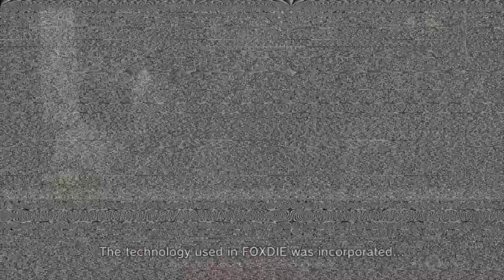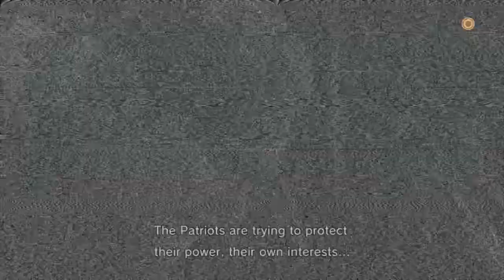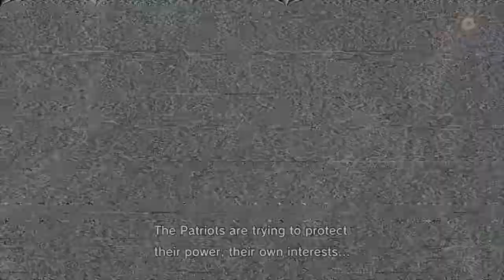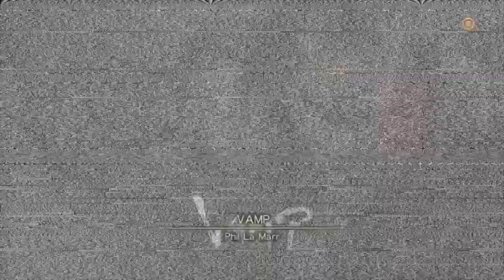Enter South America | Ed Plays Metal Gear Solid 4: Guns of the Patriots #7 | PS3